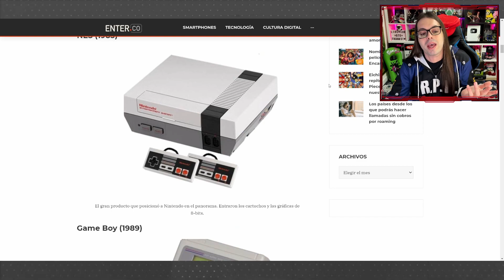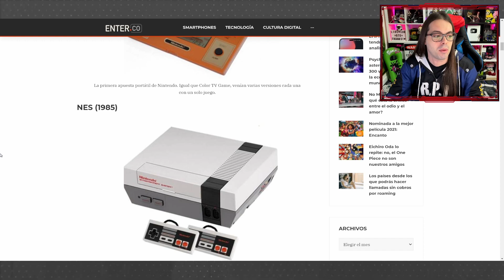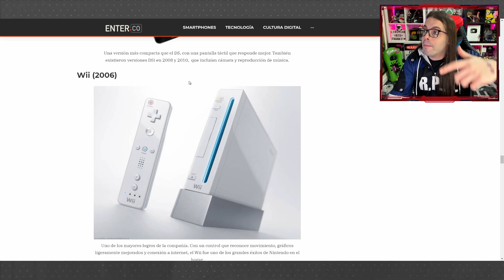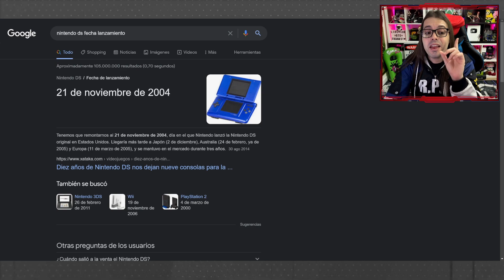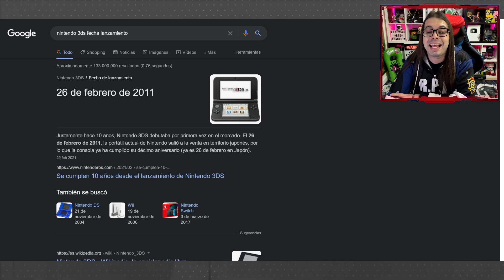NINTENDO LANZARÁ una NUEVA CONSOLA en 2023 👉 mi OPINIÓN del PORQUÉ ¿SWITCH DESAPARECERÁ?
NINTENDO LANZARÁ una NUEVA CONSOLA en 2023 💥 mi OPINIÓN del PORQUÉ ¿SWITCH DESAPARECERÁ?. Hoy hablaré del porqué creo que Ninrendo lanzará la sucesora de Nintendo Switch en el 2023, sobre como afectaría esto a la actual nintendo switch y cual sería la estrategía de futuro para Nintendo...